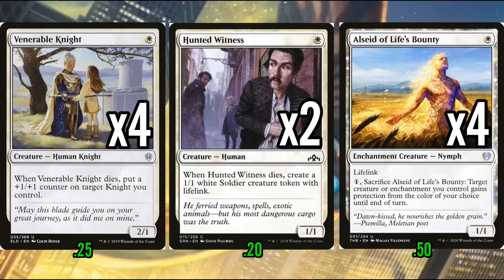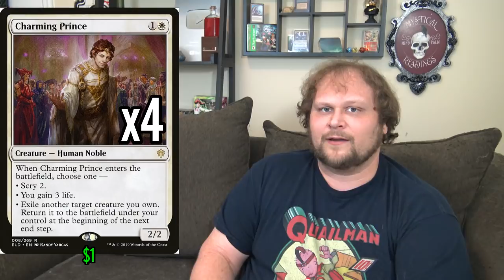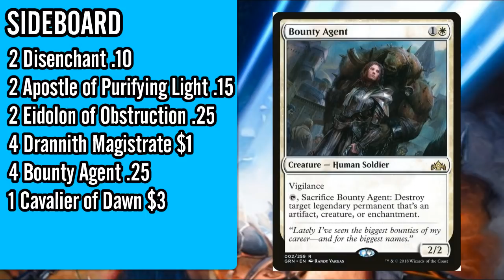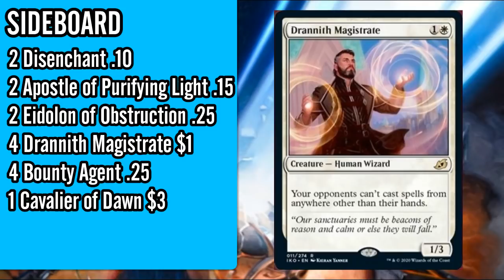Mtg Deck Tech: Mono White Mothra in Ikoria Standard!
All hail our radiant queen.

    Category
        Gaming